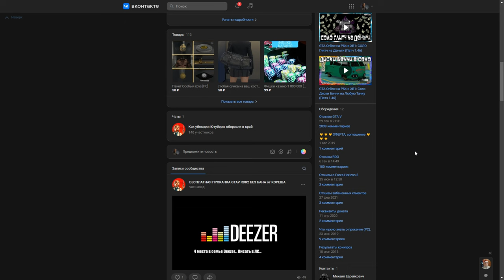Лучшие бонусы снова в игре! Еженедельное обновление GTA Online!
Всем привет! Сегодня мы с вами поговорим о еженедельном обновлении акций и бонусов в GTA Online!

Моя система:
i7 10700f 4.8
RTX 3070
16 gb ОЗУ 2666
SSD 500gb